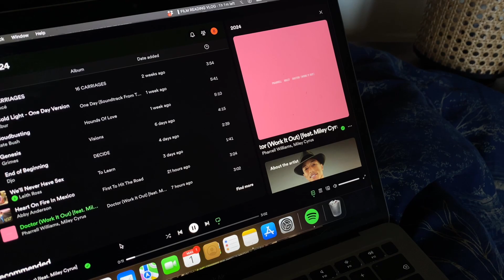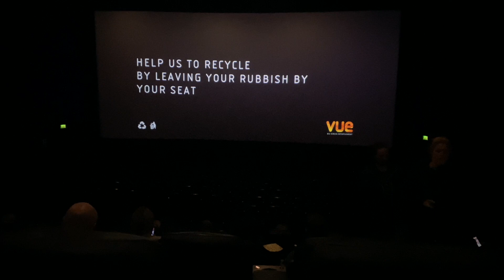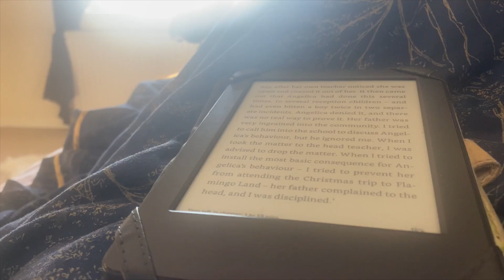Is True Crime Unethical?? | Reading Vlog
This reading vlog includes a cinema trip to see Dune 2, a snow day and my first 5 star reads of 2024! I reflect on the ethics of true crime and how Eliza Clark explores this in her novel, Penance. Hope you're all well!! xx

00:08 Intro
03:06 Dune 2
04:16 Boy Parts - Eliza Clark
10:55 Penance - Eliza Clark
19:43 Outro